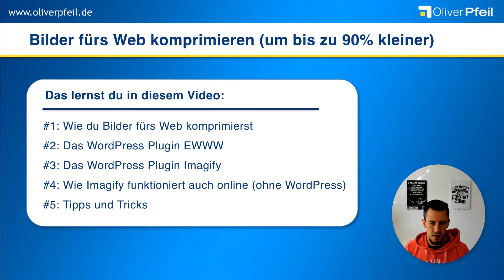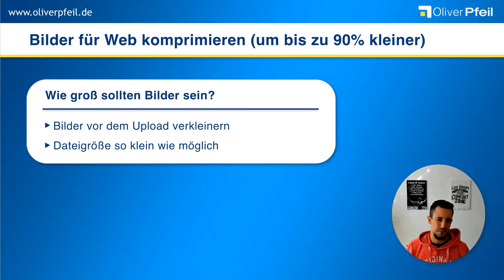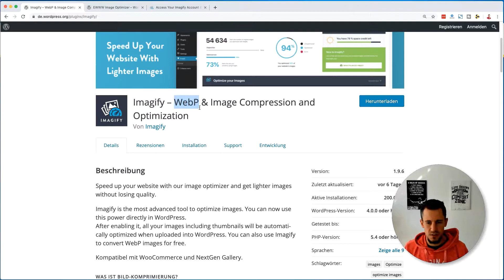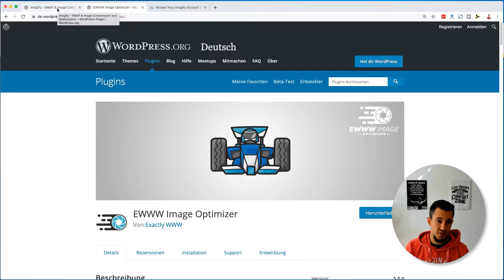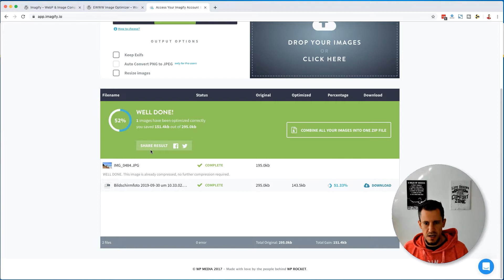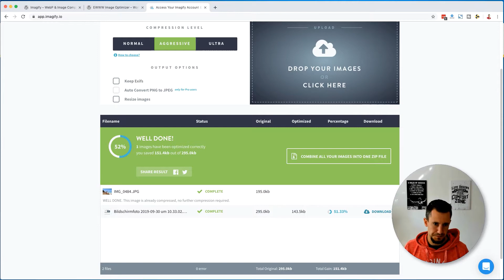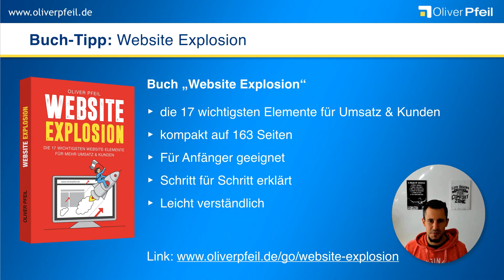Bilder fürs Web komprimieren & verkleinern 🇩🇪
✅ In diesem Video zeige ich dir, wie du Bilder fürs Web komprimieren und verkleinern kannst. Mit diesem Trick kannst du Bilder um bis zu 90 Prozent kleiner machen.

▬▬▬▬▬▬ Links ▬▬▬▬▬▬

▬▬▬▬▬▬▬▬ Inhaltsverzeichnis ▬▬▬▬▬▬▬▬

00:00 Bilder fürs Web komprimieren & verkleinern
00:48 Wie groß sollten Bilder sein?
01:50 mehr Tipps
02:01 WordPress Plugin Imagify
02:40 WordPress Plugin EWWW Image Optimizer
03:04 Bilder verkleinern ohne Plugin
05:20 Buchtipp: Website Explosion

Du lernst in diesem Video wie du Bilder fürs Web komprimieren kannst und diese dadurch um bis zu 90 Prozent kleiner machst.

Ich stelle die 2 WordPress Plugins vor und zeige dir auch wie diese funktionieren. Außerdem erfährst du, wie du ohne WordPress und mit Hilfe von Imagify Bilder online komprimierst.

Zum Schluss erhältst du von mir noch weitere wichtige Tipps und Tricks zum Thema Bilder komprimieren und verkleinern.

▬▬▬▬▬▬▬ Mehr Informationen ▬▬▬▬▬▬▬

▬▬▬▬▬▬▬▬ Hashtags ▬▬▬▬▬▬▬▬

▬▬▬▬▬▬▬▬ Impressum ▬▬▬▬▬▬▬▬